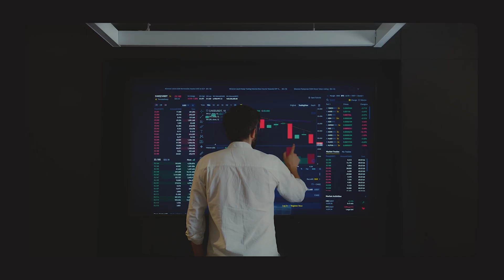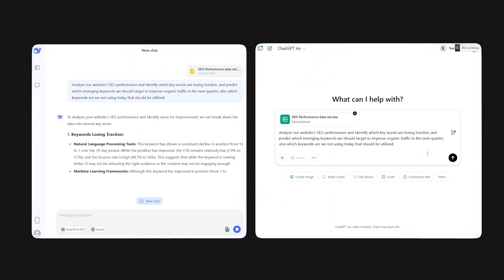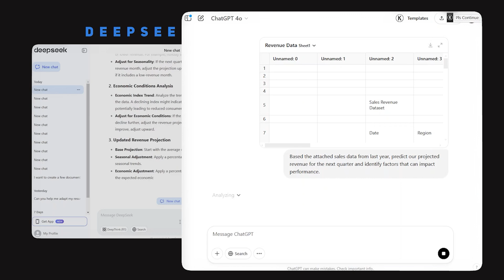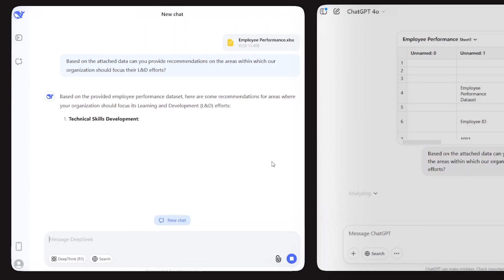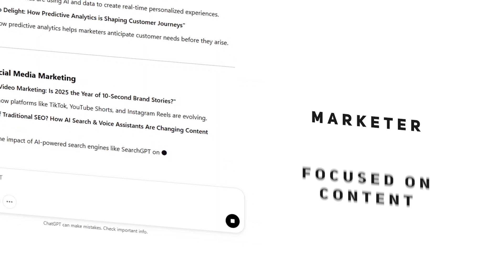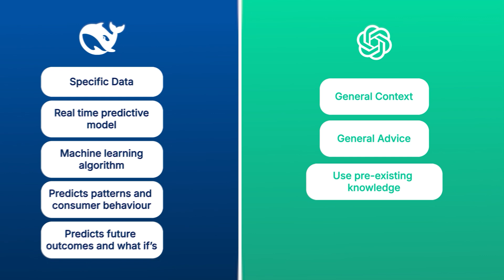DeepSeek vs ChatGPT o1 Is China's Free LLM Better?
🚨 AI WAR: DeepSeek vs. ChatGPT – The Future of Large Language Models (LLMs) Explained! 🤖🔥

The AI industry just shifted overnight! For the longest time, ChatGPT and other large language models (LLMs) have dominated AI conversations. But now, a new contender has entered the ring: DeepSeek—and it's redefining what’s possible with artificial intelligence.

🚀 DeepSeek isn’t just another chatbot. It’s designed to go beyond text prediction—offering true logical reasoning, predictive analytics, and real-time data processing. It challenges ChatGPT’s dominance and raises the stakes for AI-powered business applications.

💡 So what does this mean for you?
👉 Should you switch from ChatGPT to DeepSeek?
👉 How does DeepSeek actually work, and how can you leverage it for marketing, finance, and decision-making?

📌 In this AI comparison video, I break it ALL down:
✅ DeepSeek vs. ChatGPT – A Full Breakdown 🔍
✅ Real-World AI Use Cases – Which One Performs Better?
✅ AI for Content Creation, Data Analysis, and Strategic Forecasting
✅ Which AI Tool Should You Use? 🤔

If you're a marketer, business owner, consultant, or AI enthusiast, this is THE video you need to watch to stay ahead in the fast-moving world of artificial intelligence! 🚀

👇 DROP A COMMENT! Are you Team ChatGPT or Team DeepSeek? Which AI tool has helped you the most?

⏳ CHAPTERS – JUMP TO YOUR FAVORITE SECTION!
00:00 AI Just Shifted Overnight – Big Changes in Large Language Models 🧠
00:03 The DeepSeek Breakthrough – Why Experts Are Calling It a Game-Changer
00:17 How DeepSeek Is Disrupting AI – What This Means for Businesses & Marketers
00:32 ChatGPT vs. DeepSeek – Core Differences Explained 🤖
00:50 Which AI Should You Be Using? – Key Takeaways
01:03 Who Should Watch This? – AI Tools for Marketers, Entrepreneurs & Consultants
01:12 Subscribe for More AI Insights! – Stay Ahead in the AI Revolution 🚀
01:22 DeepSeek vs. ChatGPT – How They Work & What Sets Them Apart
01:55 DeepSeek’s Strengths: Logical Reasoning, Data Processing & Predictive Analytics
02:52 AI Face-Off: Data Analysis Challenge – Which One Delivers Better Insights? 📊
03:19 SEO Performance Test – DeepSeek vs. ChatGPT for Keyword & Traffic Analysis
03:55 Revenue Forecasting: Which AI Gives the Best Business Insights? 💰
04:56 Using AI for Learning & Development – Optimizing Employee Training
05:38 AI for Content Creation – Which One Wins in Brainstorming & Writing? 📝
06:02 The Best AI for Social Media – Which One Generates Better LinkedIn Hooks?
06:44 Blog Idea Challenge: Which AI Tool Provides Better Creative Suggestions?
07:48 DeepSeek’s Edge: Market Trends, Consumer Insights & Business Strategy
08:19 Operational Tasks – AI for Reports, Customer Proposals & Presentations
08:35 Final Verdict: Which AI Is Best for You?
08:58 My AI Workflow – How I Use Both ChatGPT & DeepSeek Together
09:35 How Are YOU Using AI? – Let’s Talk in the Comments! 💬

⚡ DeepSeek vs. ChatGPT – Which One Should You Use?
✔ DeepSeek is best for:
🔹 Data-driven decision-making & real-time analytics
🔹 Market trend forecasting & complex research

✔ ChatGPT is best for:
🔹 Creative brainstorming & engaging content creation
🔹 Social media writing, storytelling & copywriting
🔹 Generating reports, presentations & structured text

🚀 My advice? Use BOTH!
I leverage DeepSeek for deep research, logic, and data, then bring it into ChatGPT for clarity, creativity, and engagement. It’s the best of both worlds! 🌍

🔥 Want More AI Tool Comparisons?
👍 Like this video if you found it useful—it really helps the channel grow!

💬 Let’s continue the conversation:
👉 Are you using AI in your business? What’s your biggest AI win so far?
👉 Which AI tool do YOU prefer – ChatGPT or DeepSeek?